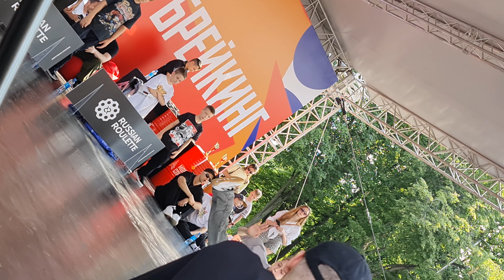100 лет Московскому спорту БРЕЙКИНГ 01.07.23